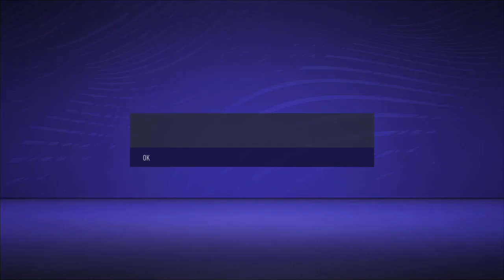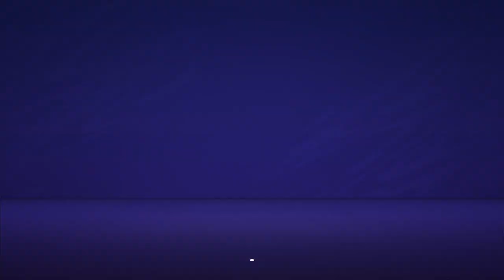FIFA 21_20210428150039